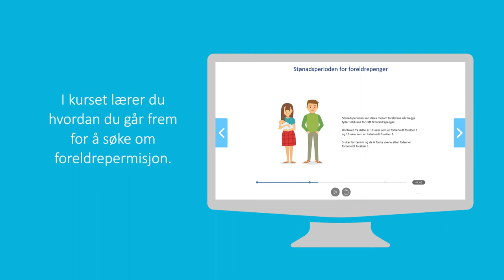Ta elæringskurset om foreldrepermisjon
Det er mange regler å sette seg inn i når du skal søke om permisjon. Elæringskurset gir deg som ansatt i Helse Sør-Øst en opplæring i hva du må passe på å gjøre.